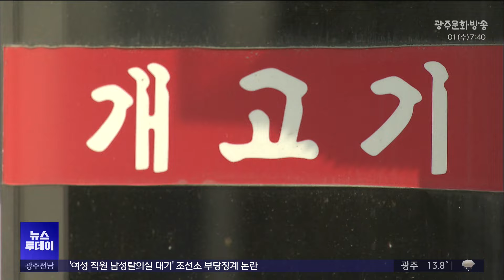[울산] 개 식용 종식 실태조사.."보상 관건" (뉴스투데이 2024.5.1 광주MBC)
(앵커)
오는 2027년부터 개고기를 사고파는 행위 등을
금지하는 법이 시행되는 가운데,
울산시가 실태조사에 착수했습니다.

지역 내 관련 사업장 현황을 파악해
자발적인 폐업을 유도하겠다는 건 데,
업주들은 생계가 달린 문제라며
보상을 요구하고 있습니다.

울산문화방송 최지호 기자입니다.

(기자)
개 식용 종식법은 올초 국회를 통과했습니다.

2027년부터는 식용 목적으로 개를 기를 수 없고,
개를 원료로 조리, 가공한 식품을 유통하거나
판매할 경우 2~3년 이하 징역형에 처해집니다.

법률 시행을 앞두고 각 지자체들은
행정절차에 착수했는데,
울산시는 관련 사업장 실태조사에 나섰습니다.

사업 주체는 운영신고서를 5월초까지,
전업 폐업 이행계획서를 8월초까지
울산시에 제출해야 합니다.

* 최진호 / 울산시 농축산과장
"기한 내 운영신고서와 이행계획서를 제출해 영업자가
지원 대상에서 배제되거나 행정처분 등
불이익을 받는 일이 없기를 바랍니다."

지역 내 개 농장과 도축장, 유통업체, 식당은 모두 77곳.

이 가운데 45곳은 자발적으로 영업신고서를 제출했고,
또 42곳은 업종을 바꾸거나
영업장 축소, 폐업 계획을 작성했습니다.

나머지 30여곳은 아직 구체적인
폐업 계획을 세우지 못하고 있는 데,
업주들은 생계가 달린 문제라며 반발하고 있습니다.

정부 방침을 거스를 수 없다는 건 인정하겠지만,
현실적인 보상이 뒤따라야 한다는 겁니다.

* 김oo
"나라에서 못 하게 하면 안 해야죠. 법에 따라야죠.
따르는 대신에 우리한테도 살도록 좀 해줬으면 좋겠습니다."

울산시와 5개 구군은 합동 전담반을 편성해
유예 기간 동안 개 식용 금지법에 따른 사업장 폐쇄조치가
원활하게 이뤄질 수 있도록 보상책을 마련할 계획입니다.

mbc뉴스 최지호입니다.